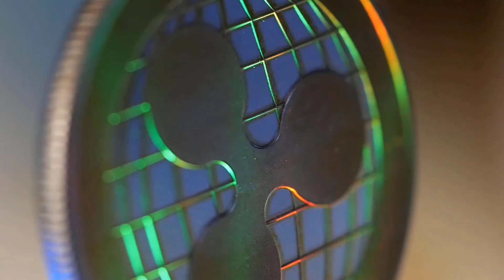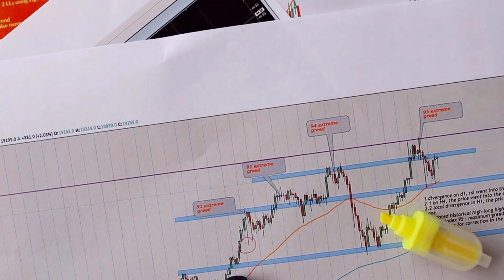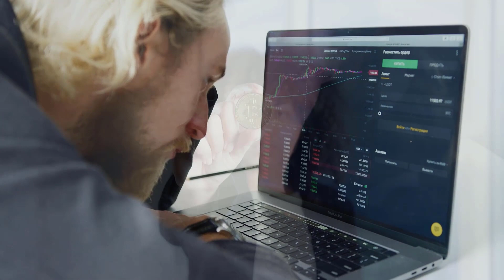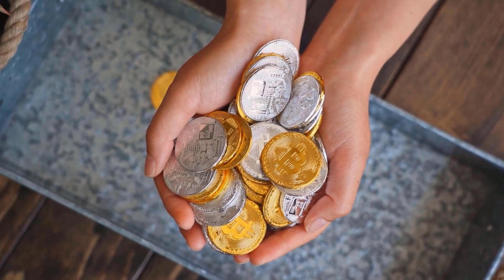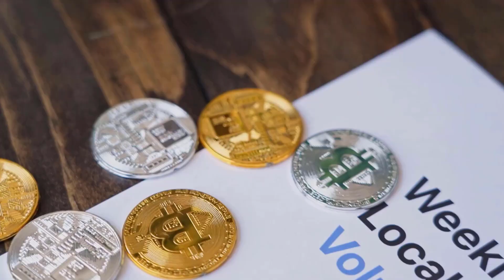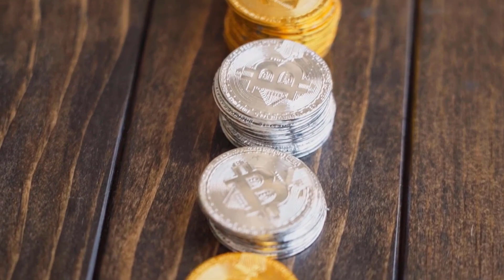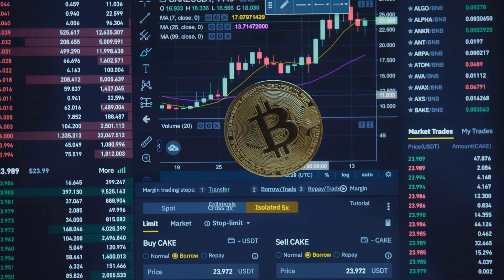ADA IS ABOUT TO SKYROCKET BY 5000%?? - CARDANO PRICE PREDICTION & UPDATES